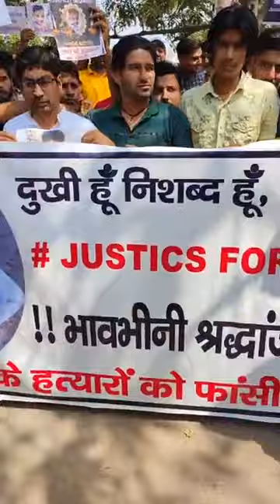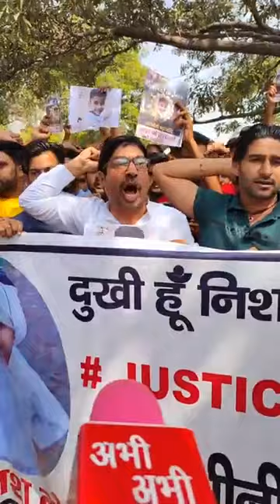जस्स हत्याकांड में नया मोड़ | जस्स की हत्या में चाची का हाथ | न्याय के लिए परिजन उतरे सड़कों पर